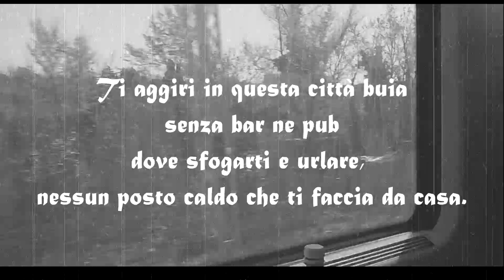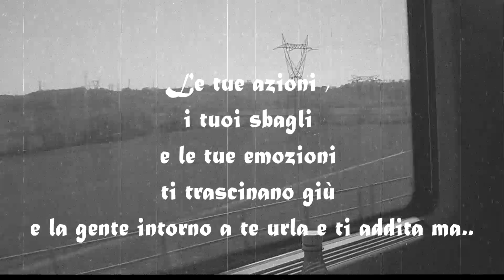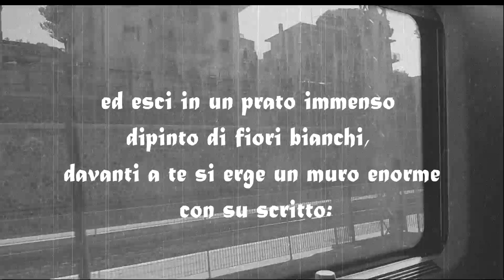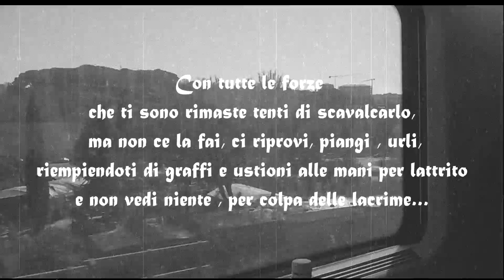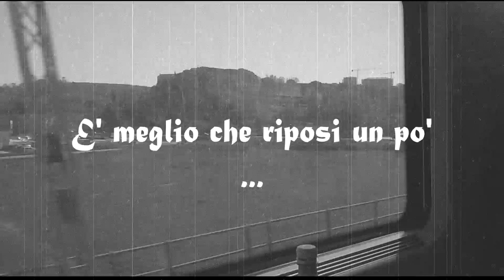Picante o no Picante? [ BUIO ]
Questo è l'angolo dei testi e delle poesie, per esattezza le mie, un momento di pausa dove esprimere i miei pensieri su un pezzo di carta, godetevi il momento e lasciatevi trasportare.